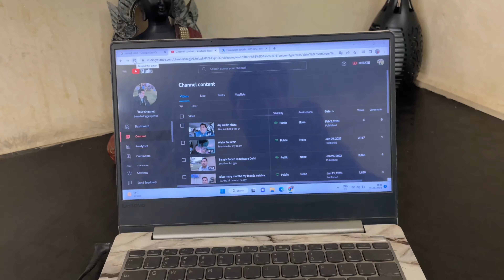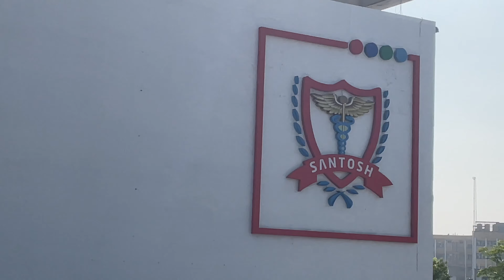Hospital jana pada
Hospital jana pada123456;